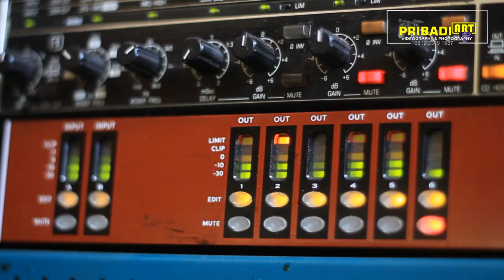TERALI BESI Voc Devi Phutato - persada music - Amj Audio Glerrrrr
tanggapan sor terop
sajangnim crew
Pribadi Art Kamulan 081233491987